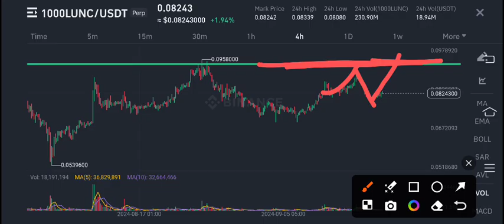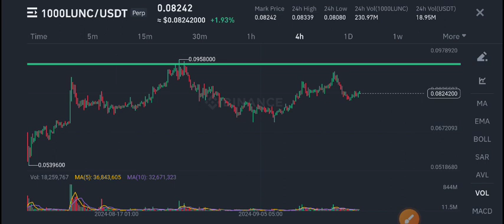Lunc Price Prediction Today! Terra Classic Today News